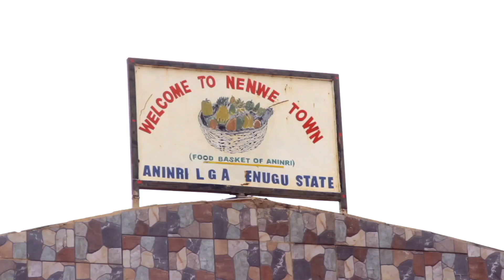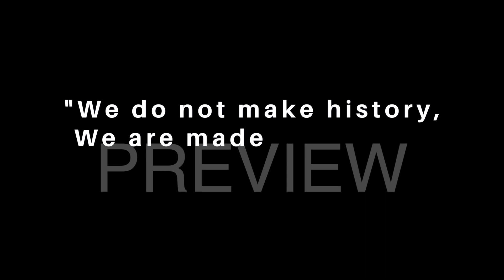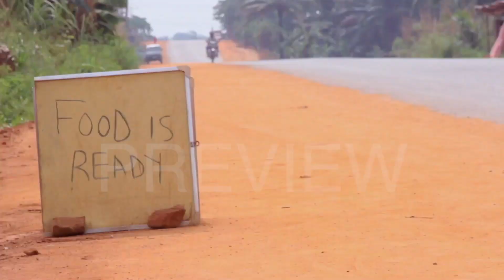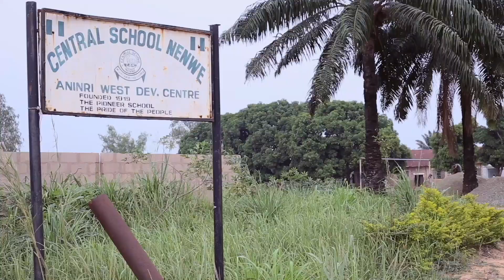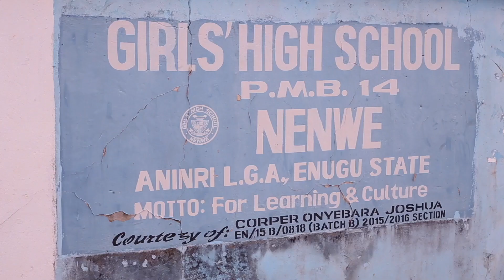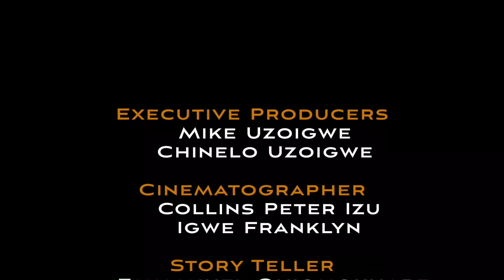Oka Okoro-Grits and Galantry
This documentary is a look at the culture and tradition of Nenwe in Enugu State and how the history has shaped their present and why the people should not allow their traditions to be lost